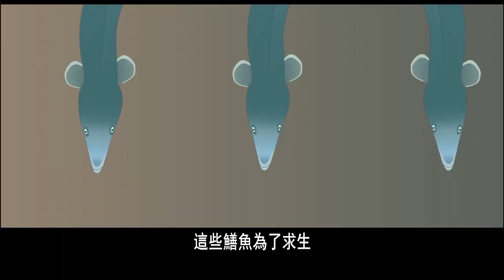LƯƠNG BÁO MỘNG CẦU CỨU